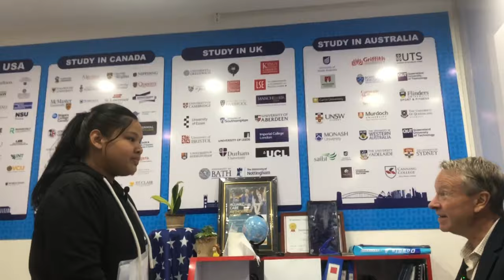F1 Visa Matters | Student Visa Interview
Join Beyond Education Consultancy's American trainer as they cover the most commonly asked questions during the USA student visa interview. This video provides an in-depth overview and insightful tips to help students prepare effectively for their visa application process. Gain valuable insights and boost your confidence to ace your upcoming USA student visa interview.